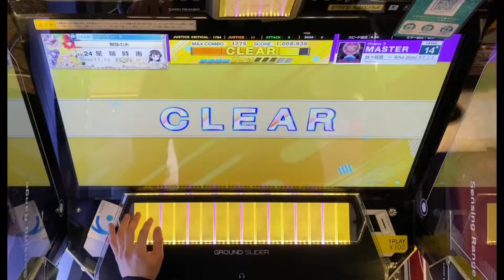【CHUNITHM NEW】【東方14+】【1080p】｢妖々跋扈 ～ Who done it！！！1009938 11-0-0」《チュウニズム Demetori》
このあとプレイ回数5回目で理論値が出て
自身初のMASTER14+理論値になりましたw

大乱闘
CHUNITHM
Arcaea
プロセカ
モンスト
コンパス

｢妖々跋扈　～ Who done it！！！」

OP制作:星瑞時雨

ED制作:星瑞時雨